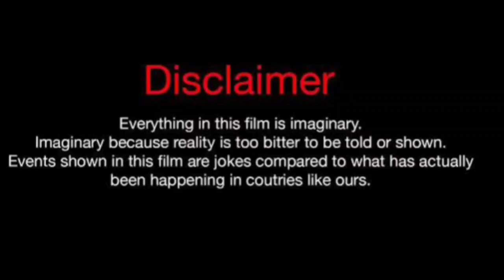Kassandra Lee Vs Sarah fontenot (Kountry Wayne Member) Real Life Partners 2024